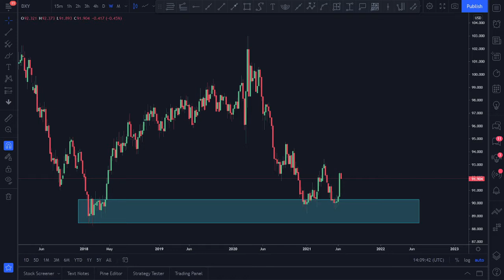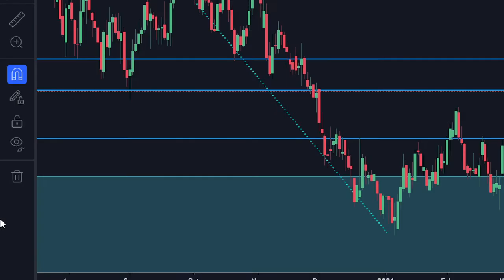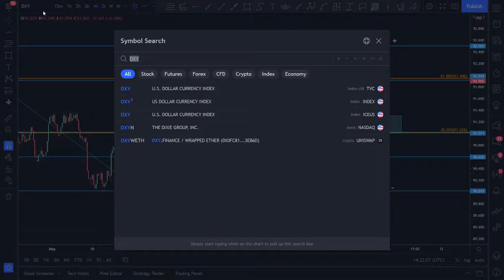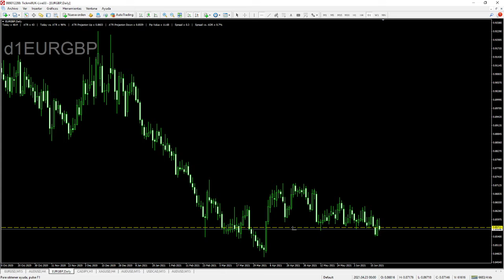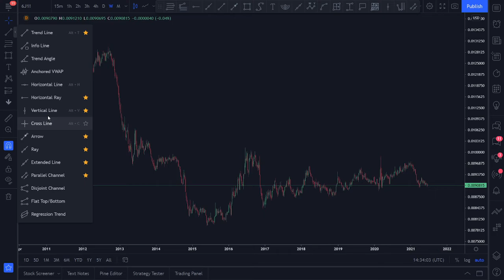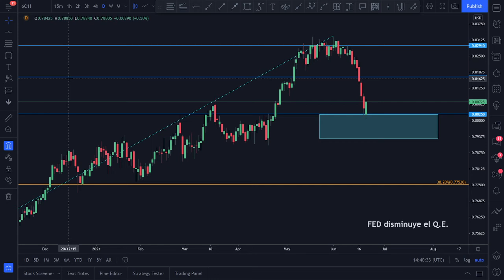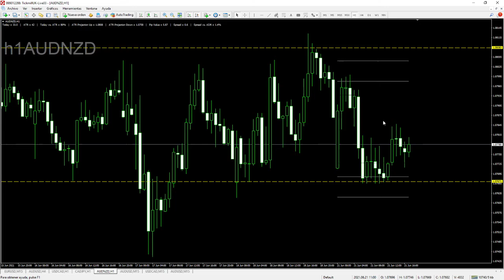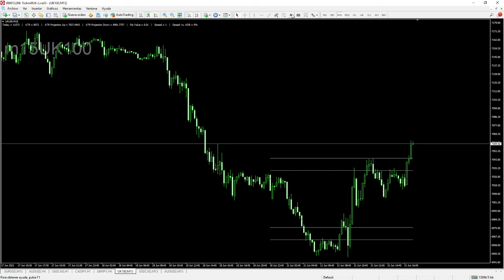Revisión General del Mercado Forex - Trading con Carlos Valverde - 21 Junio 2021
Para asistir en directo a seminarios como este, visite y ¡Les esperamos!